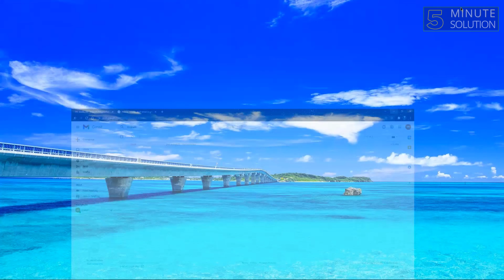How to recover deleted drafts on Gmail 2024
Deleted Drafts cannot be recovered. They do not go to the Trash can for 30 days like deleted emails, so there's nowhere to recover them from.

▼ Related Keywords ▼

"how to recover a deleted draft email"
"recover deleted drafts outlook"
"how to recover deleted drafts on instagram"
"gmail draft disappeared"
"how to recover a deleted draft in apple mail"
"how do i recover a deleted draft email in yahoo"
"gmail didnt save draft"
"discard draft gmail"